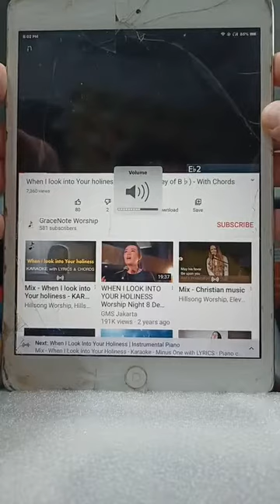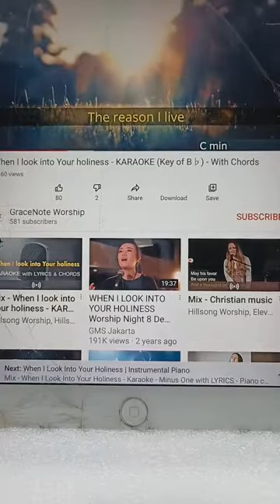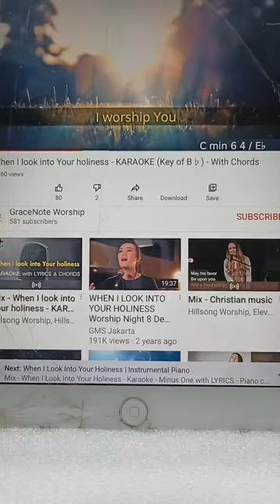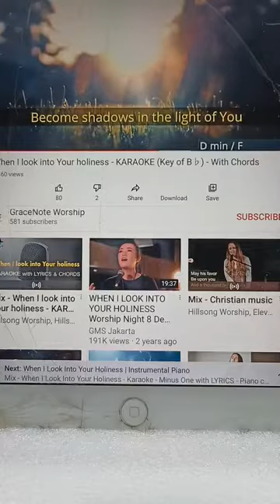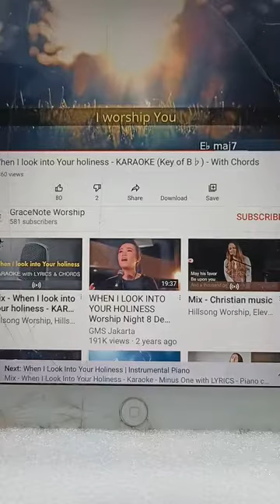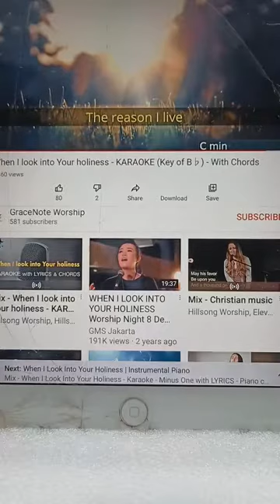Friday Evening Prayer with Ps. Kiko 3 Things To Pray When In Your Pain August 27, 2021